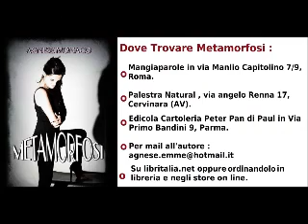Agnese Monaco intervista su RadioStellaWeb 18/01/15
Agnese Monaco intervistata su Radio Stella Web il 18/01/15.